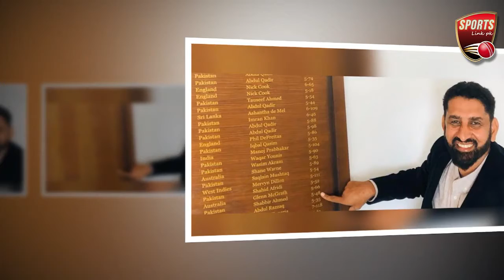Where does Nauman Ali stand in list of Pakistani bowlers with most wickets on Test debut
Here is the complete list of Pakistani bowlers getting most wickets on Test debut. Also find where does Nauman Ali stand in this list.